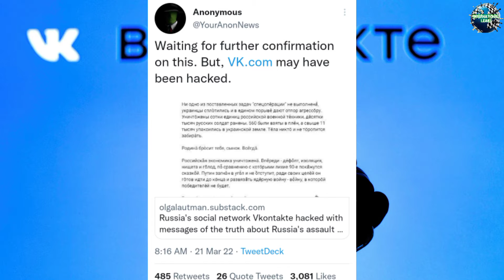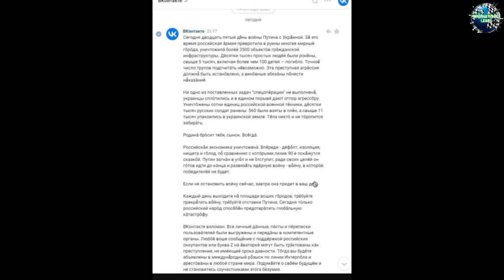Anonymous Hacks Russia's Biggest Social Media Network.